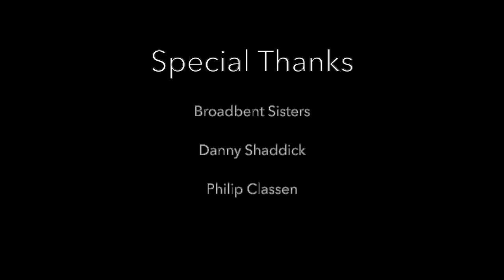Body of Wat(her)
An Improv Based Performance Art Installation
Nuit Blanche Toronto
October 5th, 2019
at the Stackt Market
28 Bathurst Street

 She moves, as water moves.
She flows, as water flows.
She collects and releases energy.
She explores her body as it transforms to a liquid state.
Initially the transformation weakens her, softens her, and amplifies her delicate side.
As she allows the physical state of water to overcome her body, she finds the incredible strength and power that pushes the confinement of the enclosed container space.
She has become the water and is ready and fluid enough to invite and channel change.
A tidal force.

Performance and Concept - Martha Hart
Video Footage - Philip Classen

Thank you to the Broadbent Sisters and Stackt for creating this opportunity.